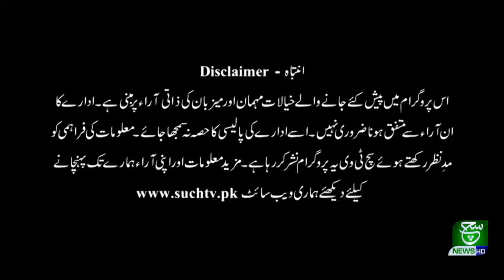Coronavirus Latest Report in Pakistan & PTI Government | Asal Baat | 28 November 2020 | Such Tv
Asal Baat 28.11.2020